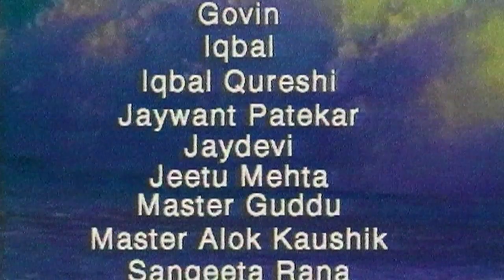Shaktimaan Bhojpuri – शक्तिमान – Full Episode 86 – एपिसोड ८६